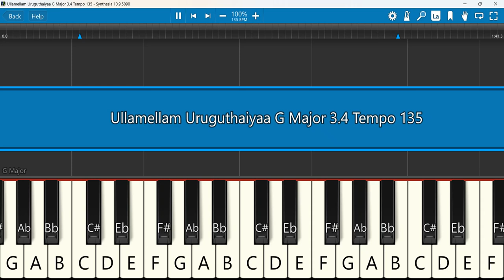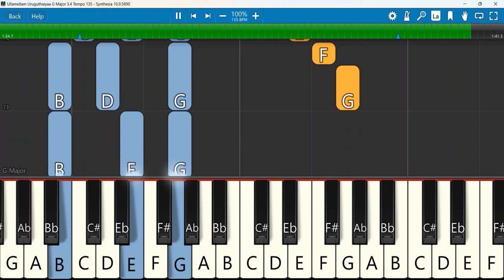Ullamellam Uruguthaiyaa Keyboard Notes G Major 3/4 Tempo 135 | உள்ளமெல்லாம் உருகுதையோ | Robert Roy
Ullamellam uruguthaiyaa உள்ளமெல்லாம் உருகுதையோ Tamil Christian Song by Evanglist Robert Roy
Keyboard Notes